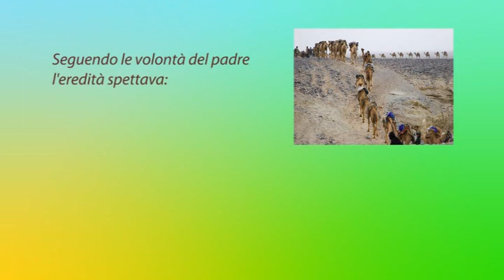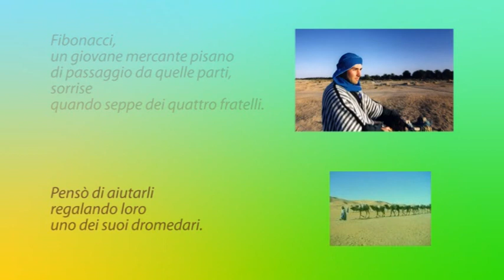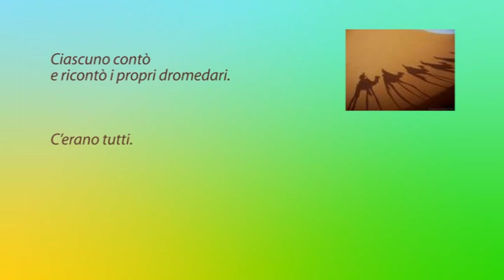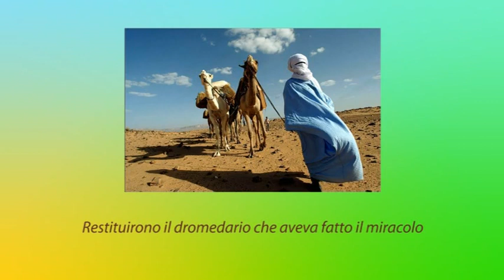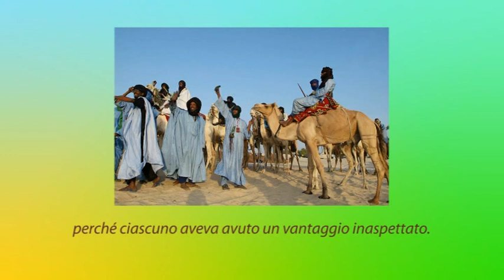FIBONACCI E I 39 DROMEDARI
Una divisione ereditaria andata a buon fine.
Musica di Yanni -- Midnight Hymn
Per le fotografie ringrazio: Ahmedela, Dario Bassi, Enmigraw, Digilander, Thisfabtrek, Gdailynews.